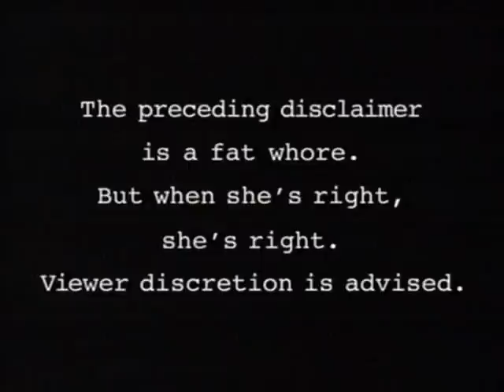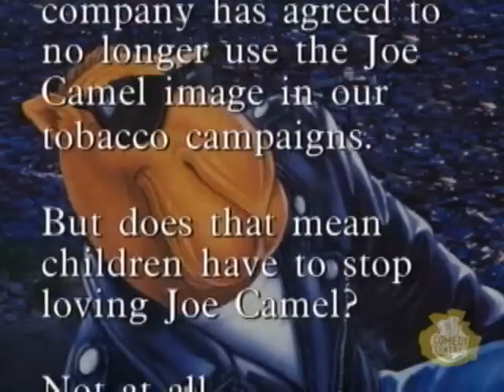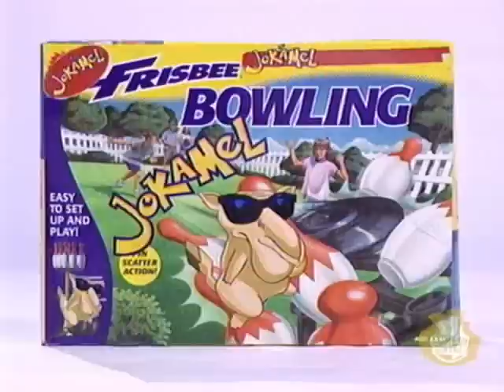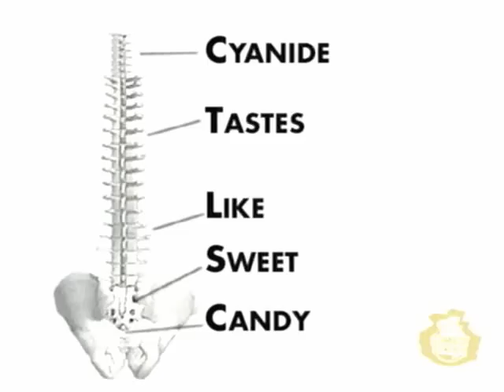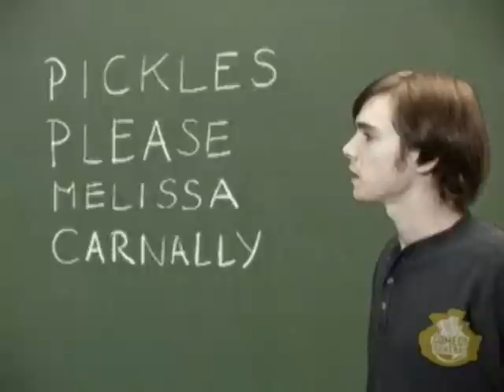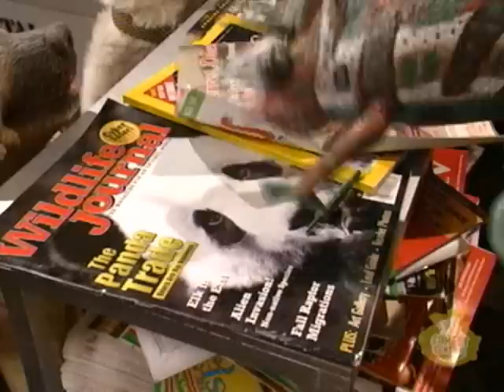TV Funhouse - Mexicans Day (S1, EP4)